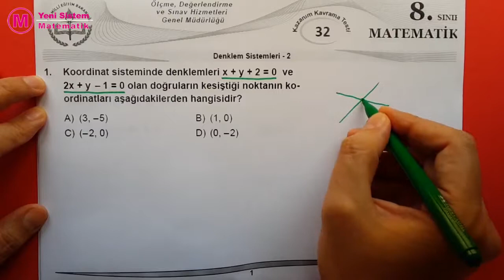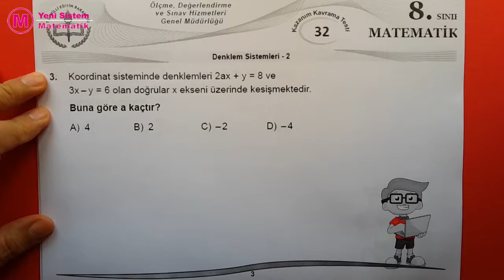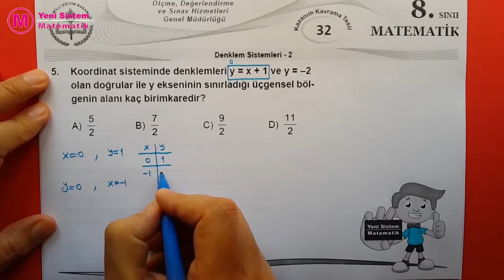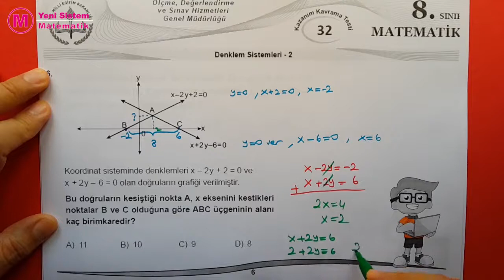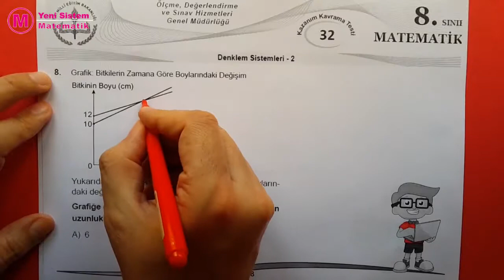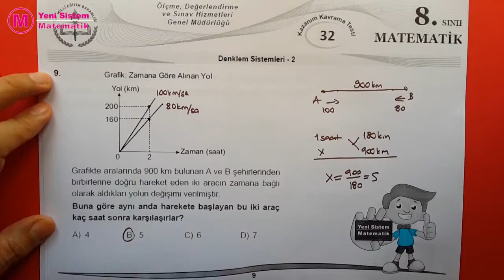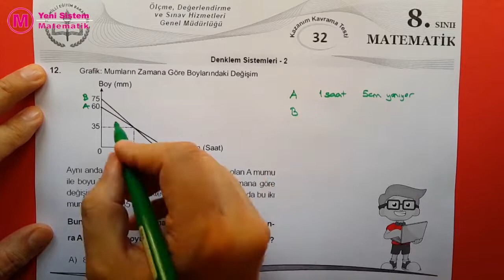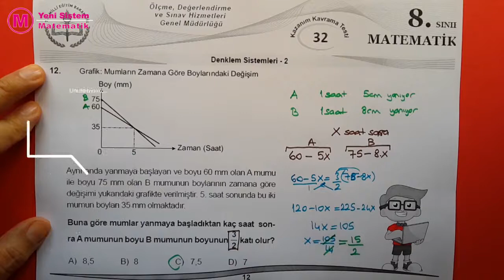8.sınıf 2017-2018 MEB Kazanım Testleri Test-32 DENKLEM SİSTEMLERİ-2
8.sınıf meb kazanım kavrama testleri çözümleri Test-32 DENKLEM SİSTEMLERİ İKİ BİLİNMEYENLİ DENKLEMLER ÇIKABİLECEK SORULAR LGS DENEME - 1 PDF link

Merhabalar
Teog kaldırıldı. Yeni örnek kitapçık ve örnek sorular yayınlandı. Liselere Giriş Sınavında yapılan değişikliklerden en büyük payı matematik soruları aldı. Youtube da bu konuda çok büyük eksiklik olduğu düşüncesindeyim. Ortaokul matematik yeni müfredat ta konu anlatımı, soru çözümü en başarılı kanallardan tonguç akademi, şenol hoca, hocalara geldik kanalların da bile yapılmadığını fark ettim. Video ların tonguc akademide kiler kadar kısa ve eğlenceli olmasa da çok faydalı olacağını düşünüyorum.

ALES sayısal yetenek soruları
Yeni Müfredat
Teog Soruları
İlköğretim Matematik Konu Anlatımı
En Kolay Matematik Öğrenme
TYT Sınavı
Ygs Lys Geometri Dersleri